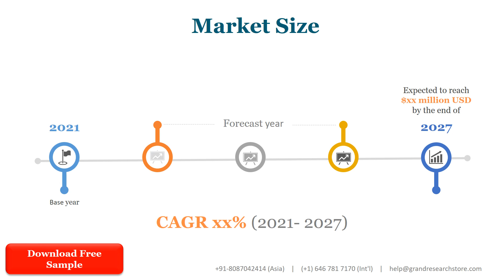Manganese Dioxide Market Research Report 2022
The global Manganese Dioxide market was valued at 2.1 Million USD in 2021 and will grow with a CAGR of 1.67% from 2021 to 2027, based on Research newly published report.